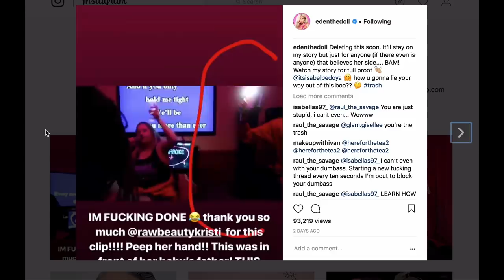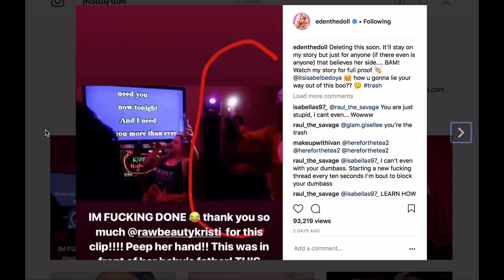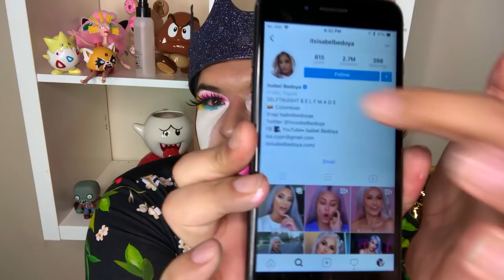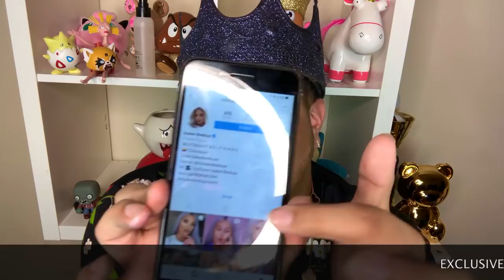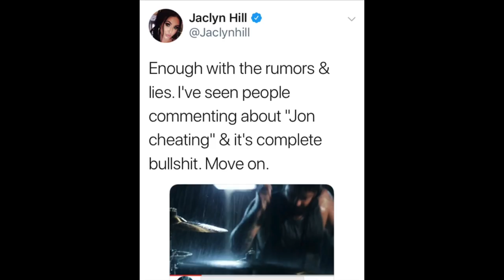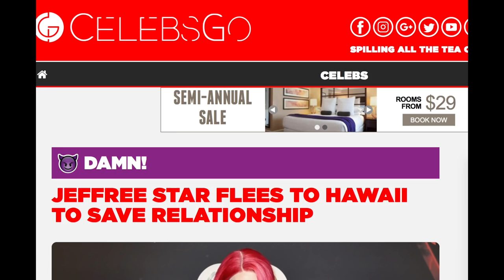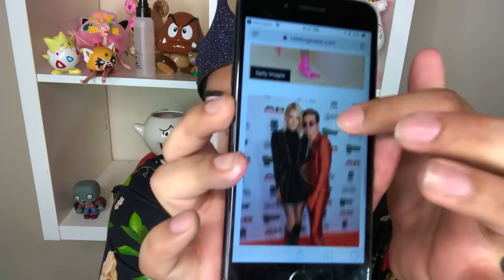ISABEL BEDOYA IS FAKE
ISABEL BEDOYA